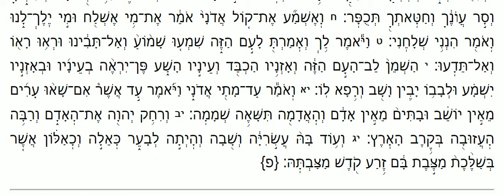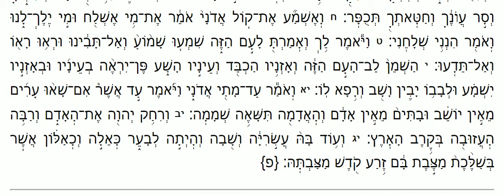Haftara Yitro - Spanish Moroccan - הפטרת יתרו נוסח מרוקו ספרדי